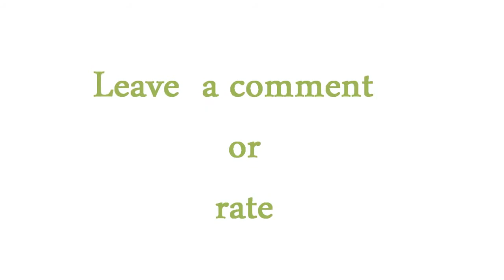John Deere vs Valtra vs New Holland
. Visit today for answers on mower, tractor, engine, and equipment questions. The #1 John Deere question and answer forum on the internet. John Deere Troubleshooting